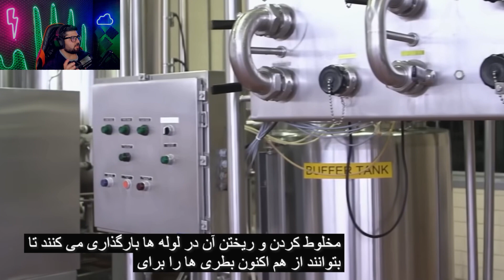نوشابه کوکاکولا چگونه ساخته میشود ؟ مستند نوشیدنی کوکاکولا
امروز قراره با هم مستند ساخت و تهیه نوشیدنی خوشمزه یعنی نوشابه کوکاکولا رو ببینیم
به نظر شما این شایعات داخل ویدیو راجب نوشابه کوکاکولا حقیقت داره ؟
شما کدوم نوشیدنی رو ترجیح میدید ؟ نوشابه مشکی یا نوشابه فانتا ؟ یا نوشابه پپسی ؟ یا حتی دوغ ؟
👇💖 تمام سوشیال مدیا های من اگر دوست داشتید دنبال کنید خانوادمون بزرگتر شه